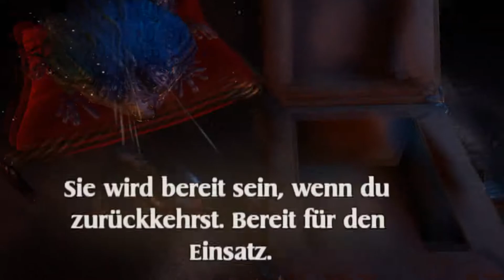Mage´s Tale - Wo ist der Meister? [E01][Let´s Play][Oculus Rift][Virtual Reality][Gameplay][German]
Nach langer Zeit wieder ein neues Video von mir ich hoffe ihr habt Spaß bei Mage´s Tale !!!